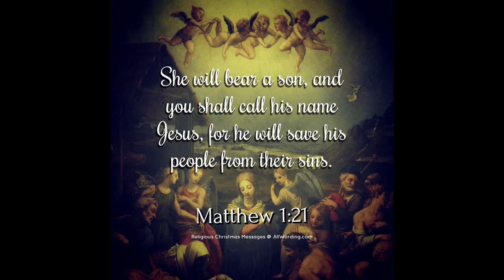SBOC Class 2 Sunday School Christmas 2020